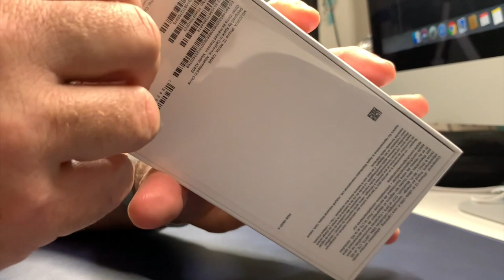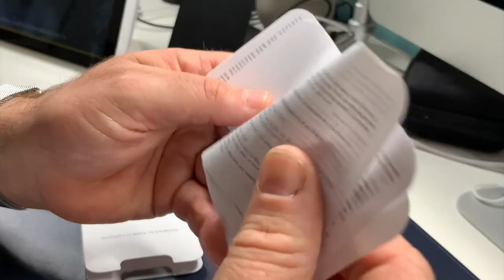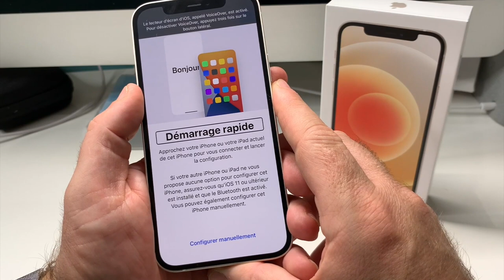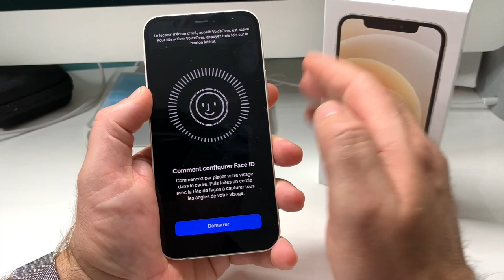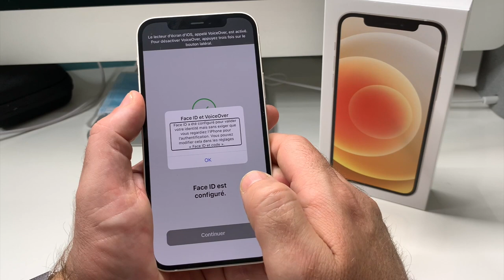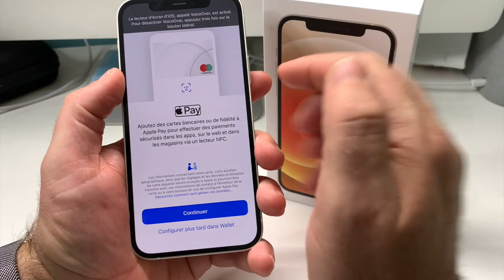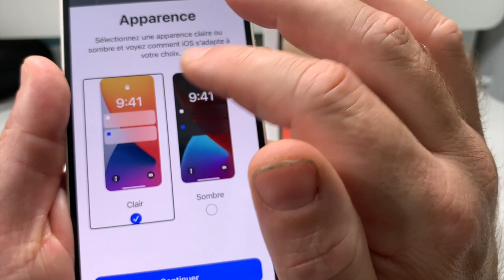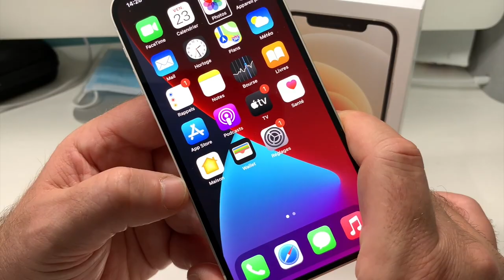iPhone 12 Blanc : Déballage Et Premier démarrage Accessibilité Garantie Sous iOS 14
Salut les amis premier jour de la sorti de l'iPhone 12, et bien sûr premier déballage et première configuration en toute accessibilité.  Présentation de l'iPhone 12 Blanc super beau et super design, voilà pour vous le premier déballage et premier démarrage.